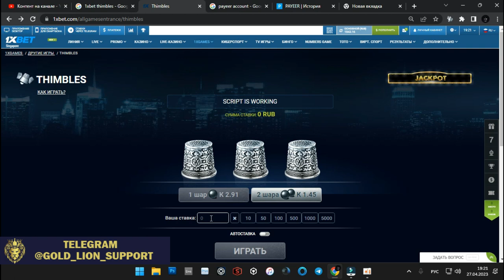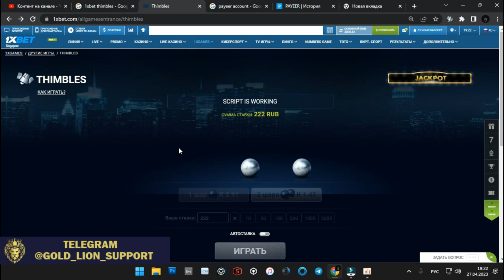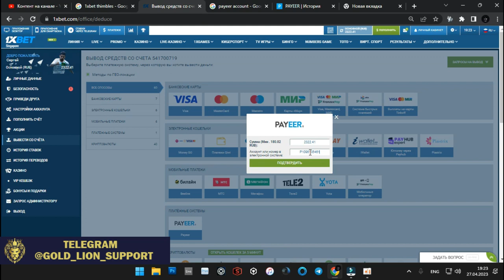New Thimbles Hack 2023